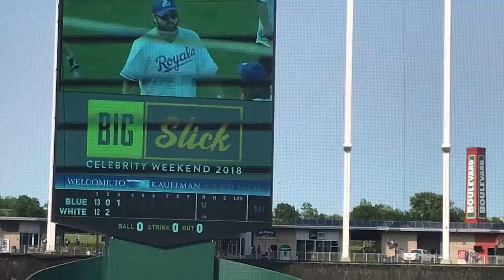Celebrity Softball Game and Fireworks! (Day 152)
Such a great and full day seeing celebrities, Royals losing 16-0, and fireworks!!